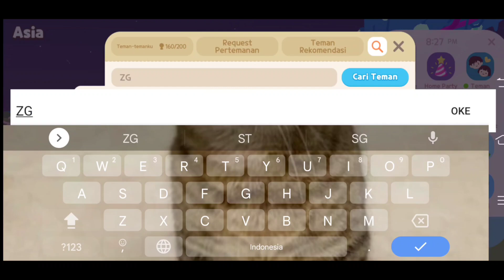CARA MENYELESAIKAN MISI CHERRY BLOSSOM DUG DUG DUG!! | PLAY TOGETHER INDONESIA